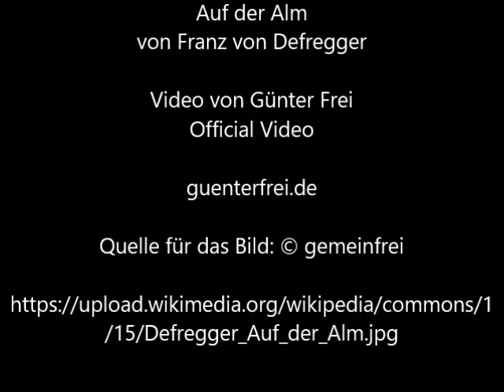Auf der Alm von Franz von Defregger - Video von Günter Frei (Official Video)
Das Bild malte 1881 Franz von Defregger (1835–1921).

Auf der Alm von Franz von Defregger

"Author
Franz Defregger  (1835–1921) Blue pencil.svg wikidata:Q78711
Description
German: Auf der Alm
Date  1881
Inscriptions  Signature and date bottom right: Defregger 1881
Notes  Genre works
Source/Photographer  [1]"